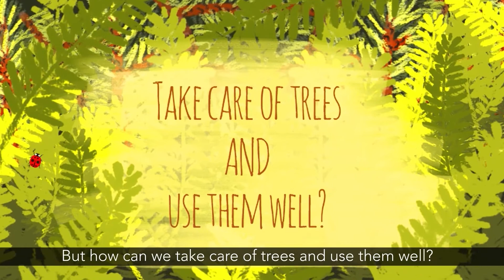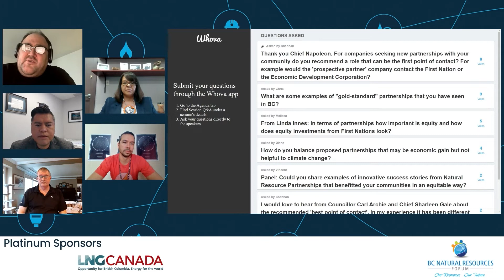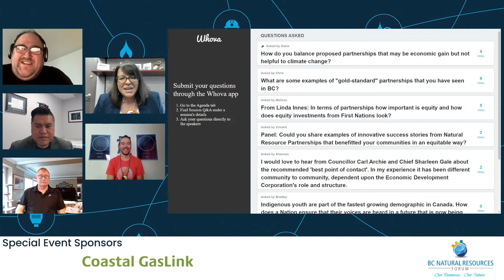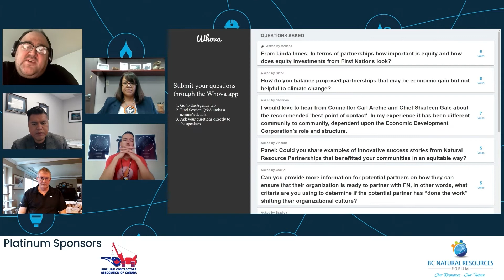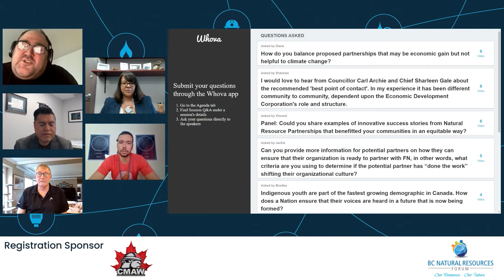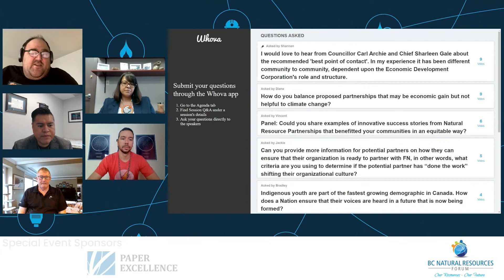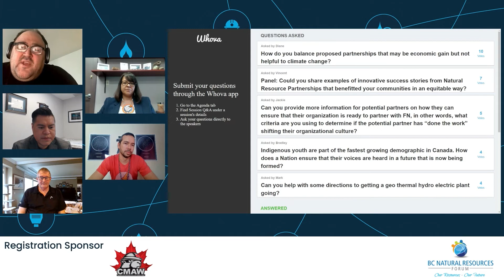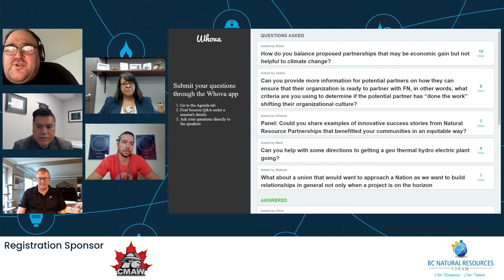BCNRF22: Panel 5 - Strengthening Communities through Partnership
Panel 5 - Strengthening Communities through Partnership | 19th Annual BC Natural Resources Forum BCNRF22.

Carl Archie, Councillor, Canim Lake First Nation

Chief Sharleen Gale, Fort Nelson First Nation

Doug Mosher, CEO, Atli Chip Limited Partnership

Chief Justin Napoleon, Saulteau First Nation

Moderator: Dallas Smith, President, Nanwakolas Council